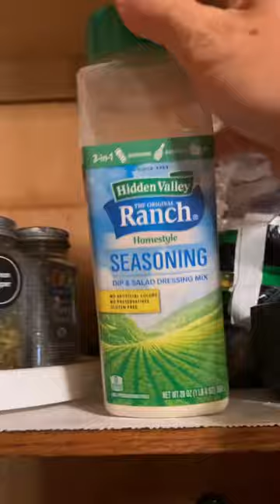Spearfishing: cooking a Hawaiian hogfish